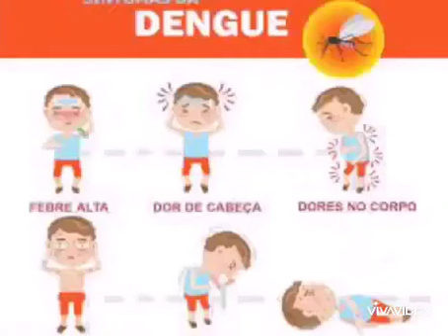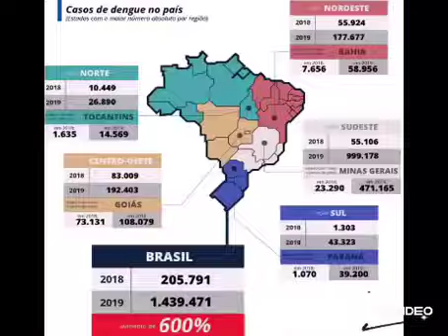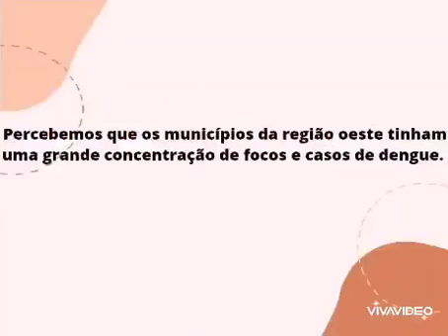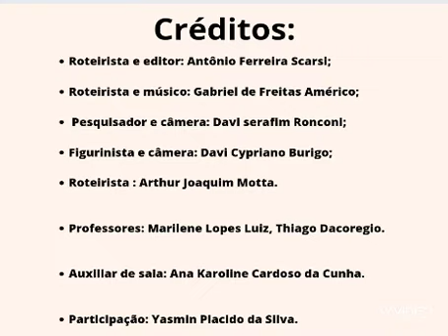Os números da Dengue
VII Festival de Vídeos Digitais e Educação Matemática - 2023
Categoria: Anos Finais do Ensino Fundamental

Descrição:

Autores: Antônio Ferreira Scarsi,Arthur Joaquim Motta,Davi Cypriano Burigo,Davi Serafim Ronconi ,Gabriel de Freitas Americo, Thiago Della Giustina Dacoregio

Escola: Escola S- SESI/SENAI Criciúma - SC